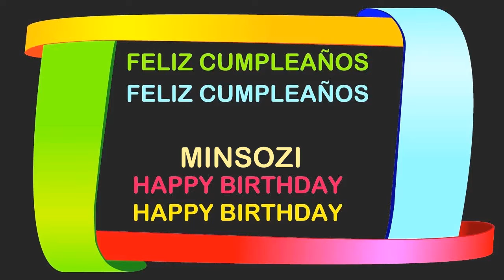Minsozi Birthday Postcards & Postales